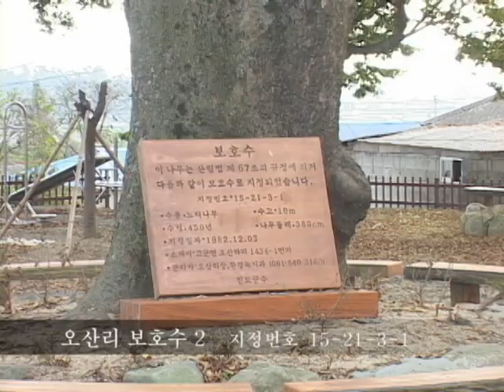오산리 보호수(Protected Tree of Osan-ri)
[한국향토문화전자대전] 오산리 보호수(Protected Tree of Osan-ri)
전라남도 진도군 고군면 오산리에 있는 보호수